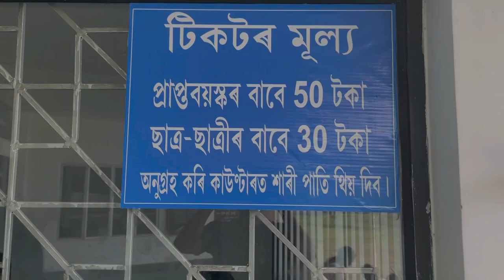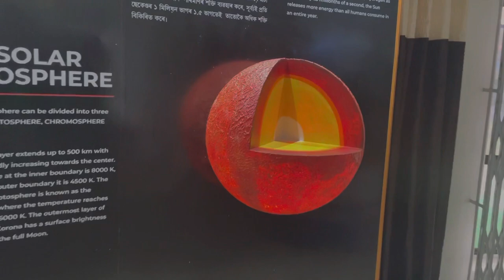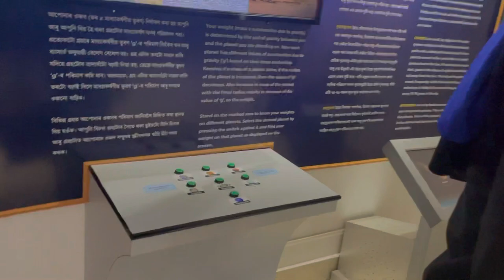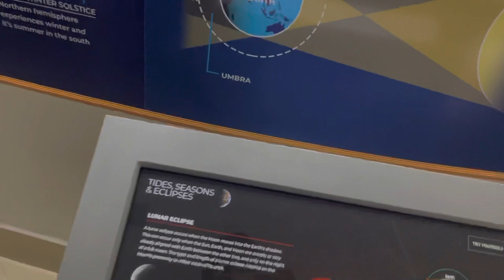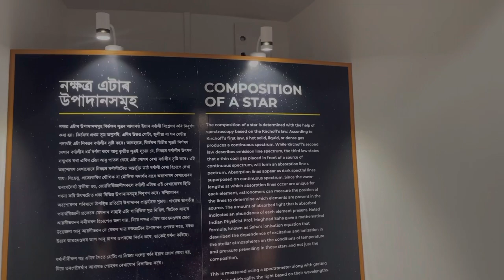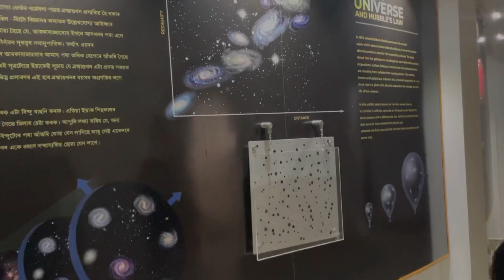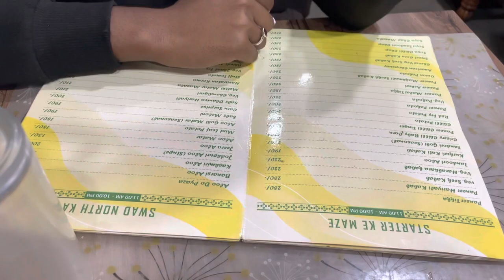নলৱাৰী তাৰকাগৃহ 🔥 । Nalbari Planetarium | assam nalbari @Dimpu Baruah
নলৱাৰী তাৰকাগৃহ 🔥| Nalbari Planetarium

@jubin vlogs

Planetarium
Planetarium show
Planetarium Bangalore
Planetarium project
Planetarium live show